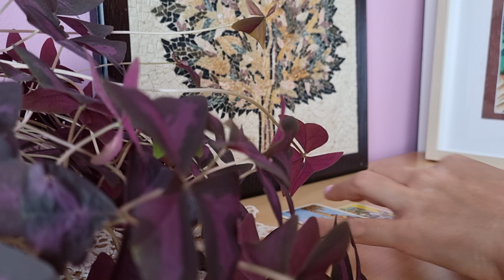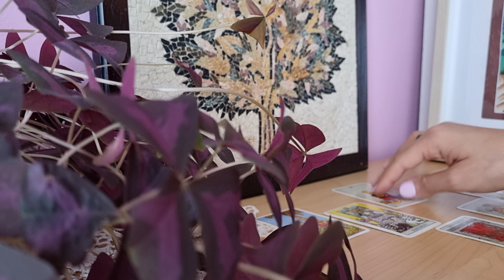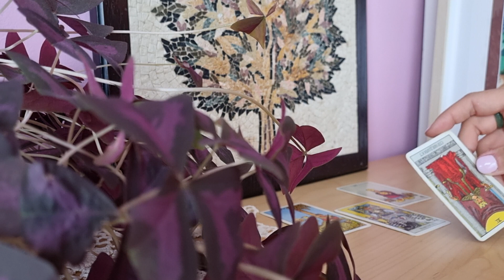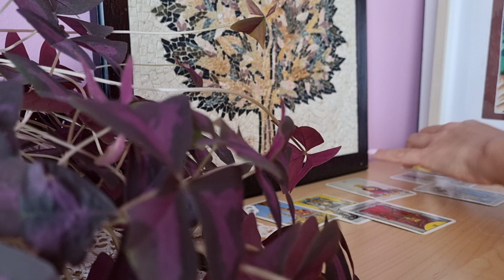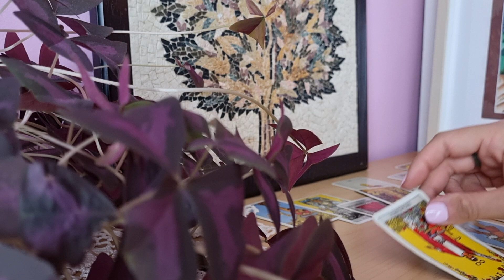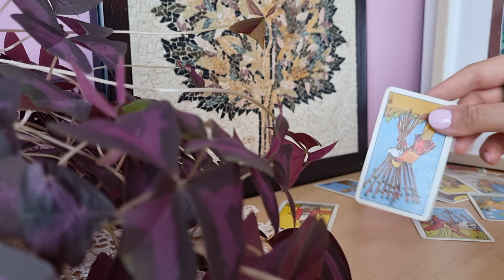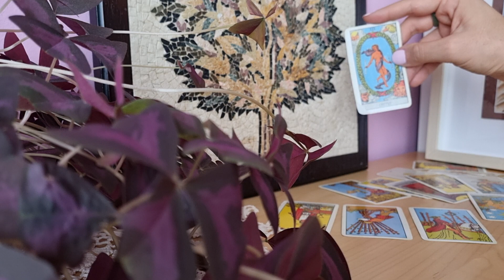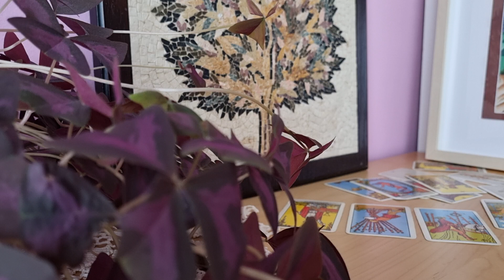Does FG live in the mountains or in the city?